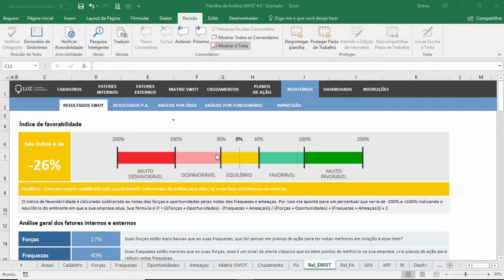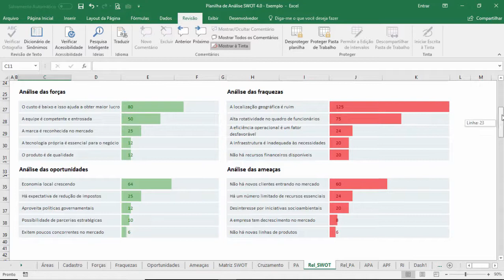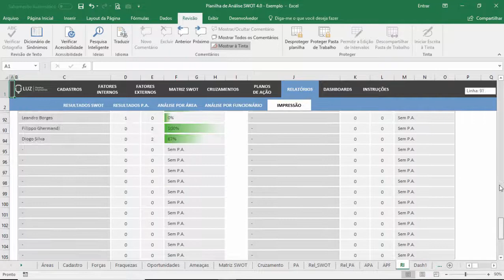Planilha de Análise SWOT 4.0 - Relatórios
Visualize relatórios da análise SWOT e de controle dos planos de ação traçados.